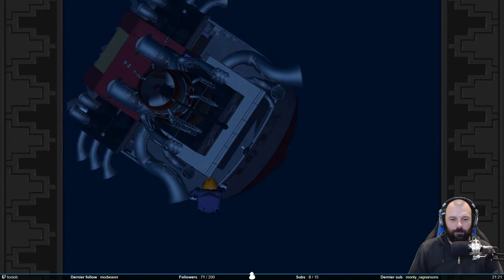Sous l’océaaaan - Grim Fandango #5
Après avoir montré qu’il est très doué en apné, Manuel se retrouve bloqué sur une île, à la merci de son antagoniste. Comment va-t-il s’en sortir ?